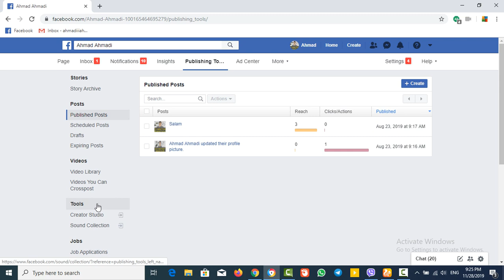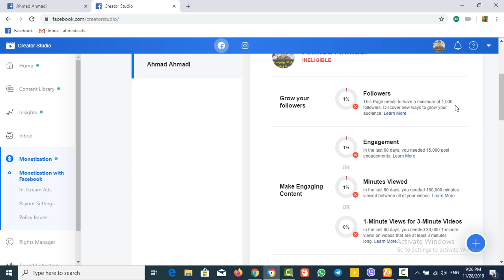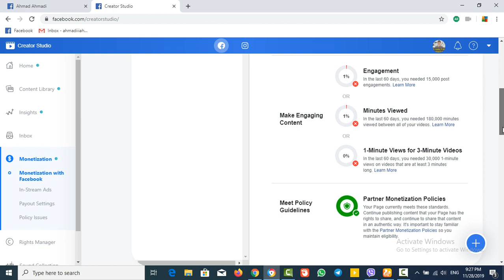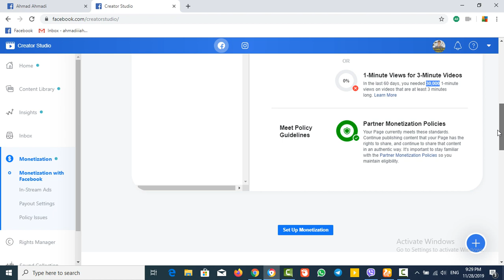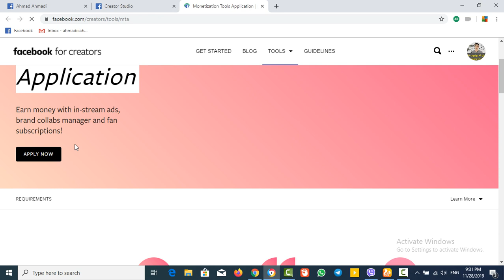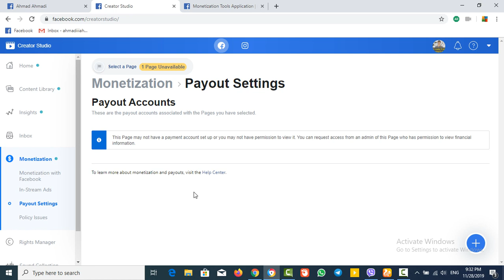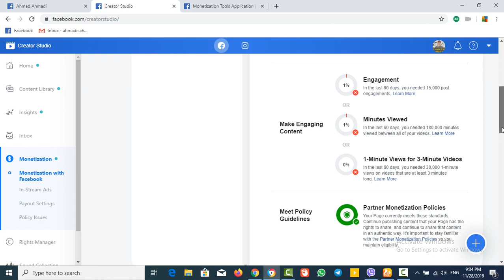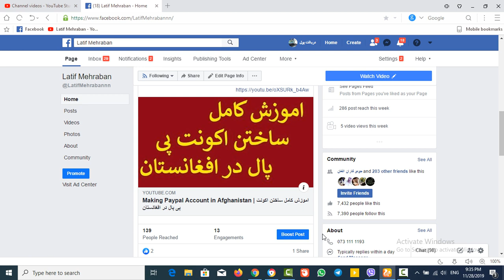په افغانستان کي له فیسبوک سره پیسی څنګه لاسته راوړو دلته یی وګوري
Educational Video in Pashto language on how to earn money with facebook pages in Afghanistan.